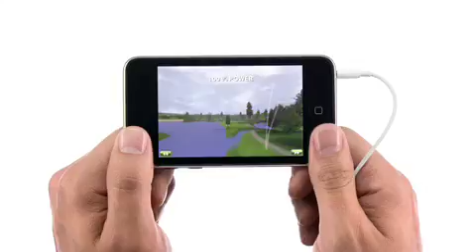iPod touch - next level fun